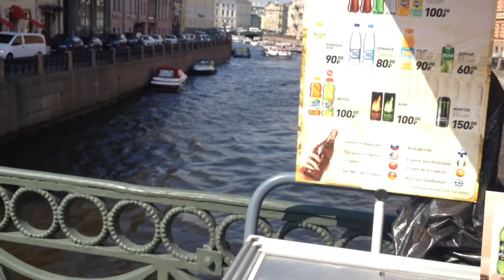Part 4 of 5: St. Petersburg Russia - Chapter 48 1/3 - a day in the life with Cara and Carl